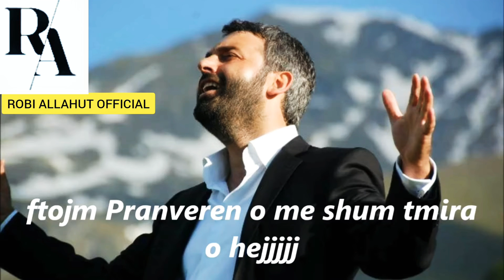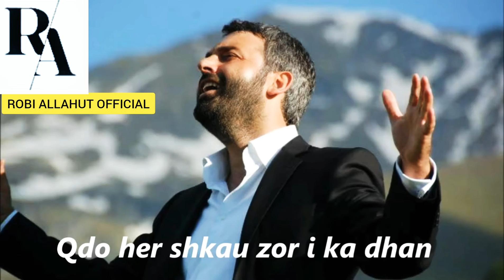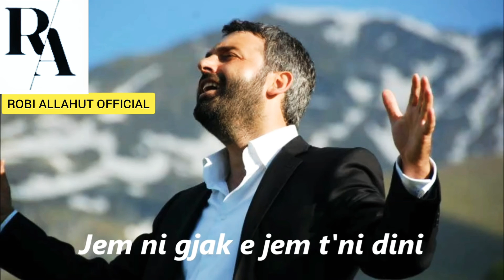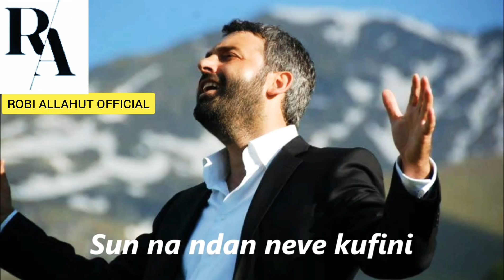Ilahi Shqip 2025 - Po Vjen Pranvera